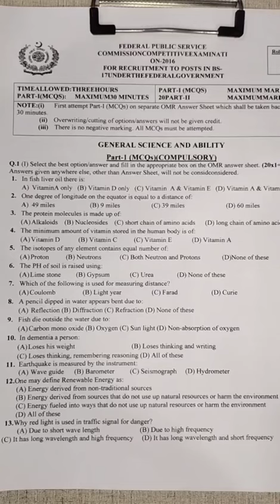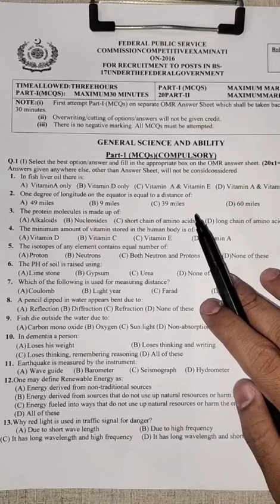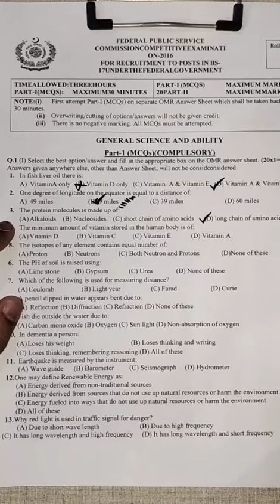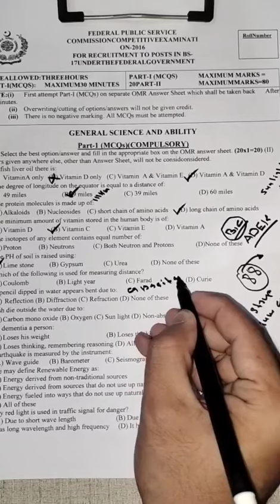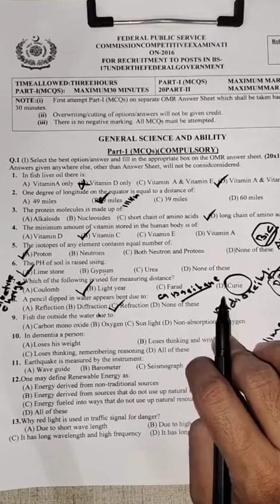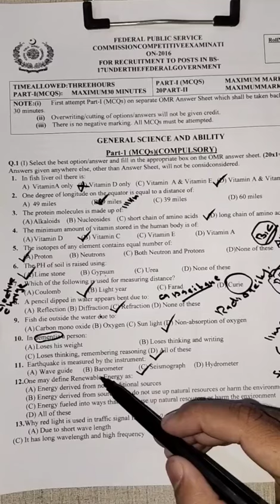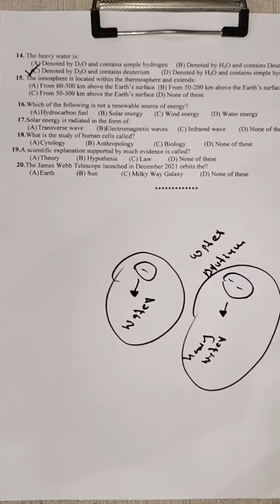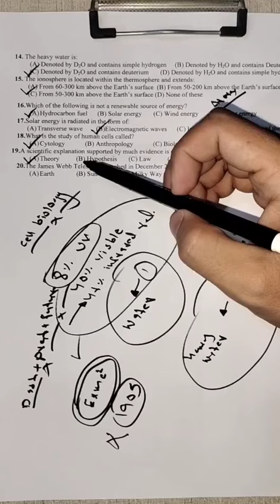EDS/General Science| Past Papers | Solution video